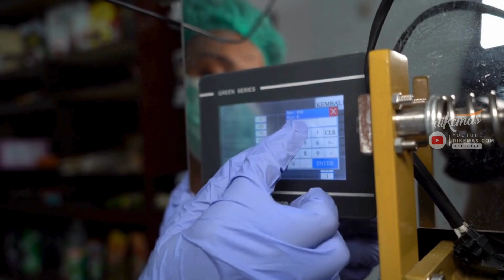Mesin Pembungkus Gula Pasir Teknologi Terbaru, Kontrol PLC, Bahan Stainless, Cuma 30 Jutaan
Inilah Mesin Bungkus Gula Pasir Otomatis dengan teknologi terbaru—dirancang untuk distributor, swalayan, dan grosir gula.

Dilengkapi dengan kontrol canggih berbasis PLC, mesin ini memudahkan pengemasan otomatis dengan akurasi tinggi.

Dengan kapasitas hingga 1.800 pack per jam, mesin ini siap meningkatkan produktivitas Anda, dan hanya membutuhkan daya 900 watt—hemat energi.

Buatan lokal, bukan impor. Mesin ini mudah digunakan, bahan stainless steel memastikan daya tahan, dan semuanya bisa Anda miliki dengan harga hanya 30 jutaan.

Tingkatkan efisiensi bisnis Anda dengan teknologi terbaru. Hubungi kami sekarang dan dapatkan penawaran terbaik.

Mesin Bungkus Gula Pasir – Teknologi Terbaru, Investasi Terjangkau.